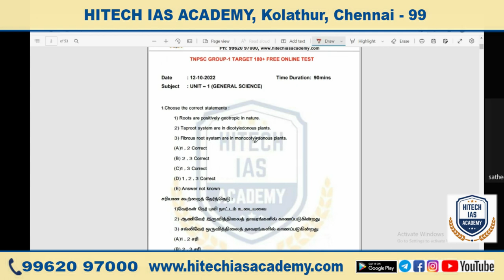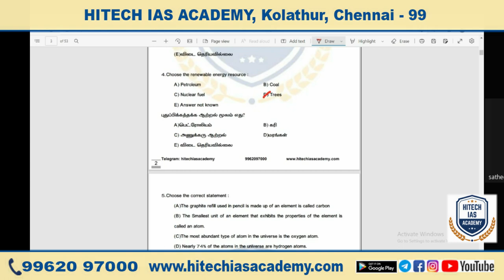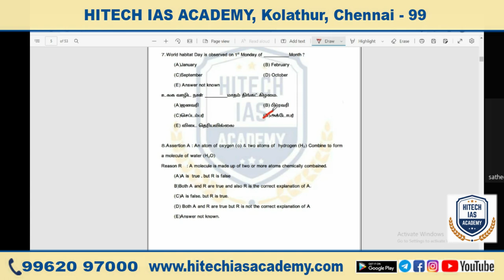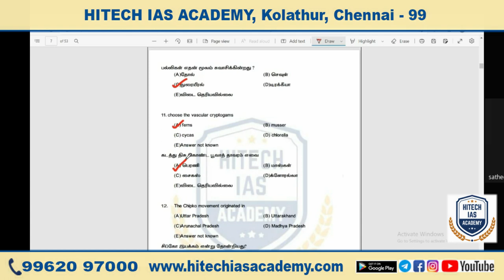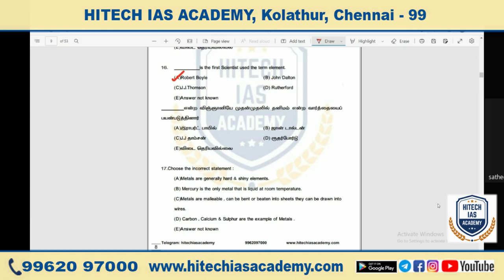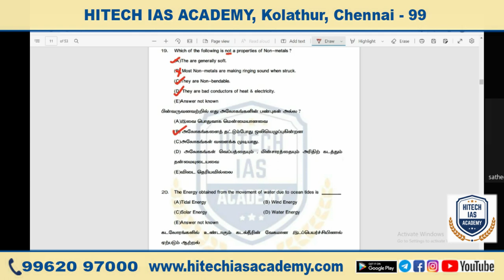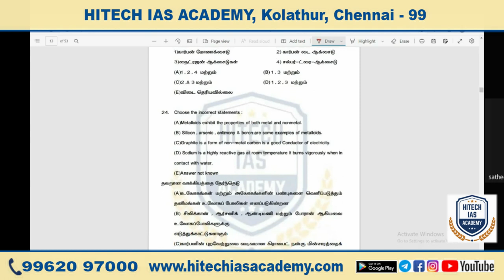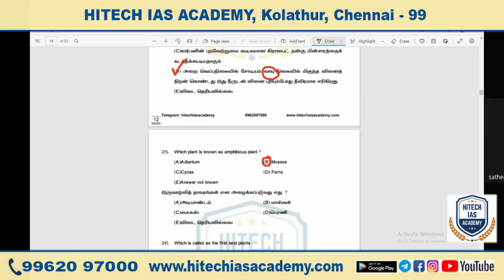UNIT -1 | TNPSC | SCIENCE | QUESTION DISCUSSION | FREE ONLINE TEST -1 | HITECHIASACADEMY | PART -1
Features:
• Regular & Weekend Classes.

Regards
Hitech IAS Academy